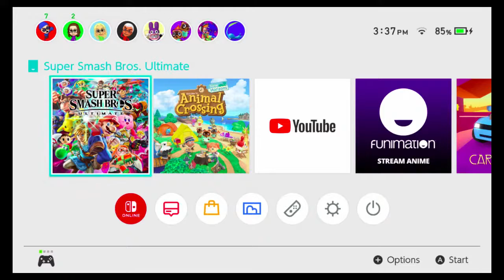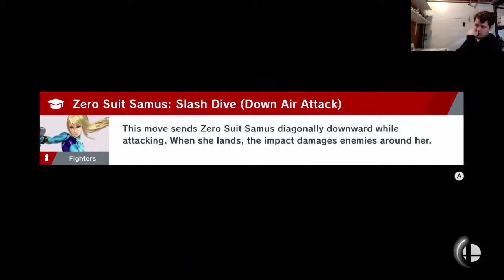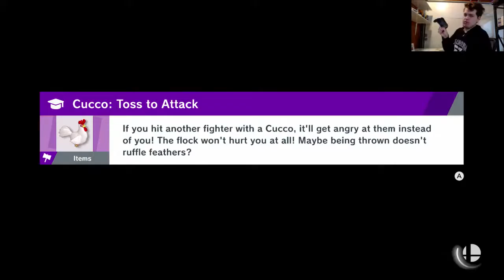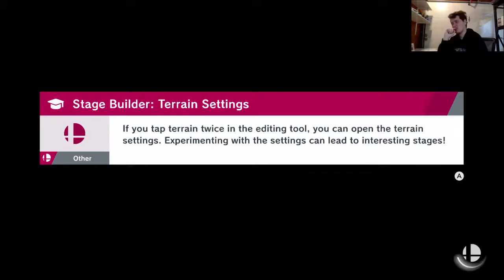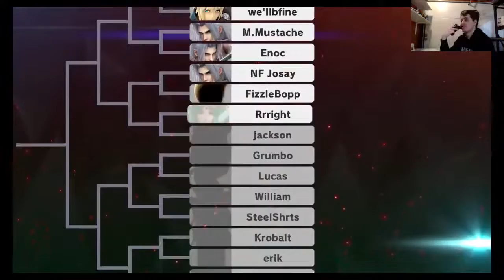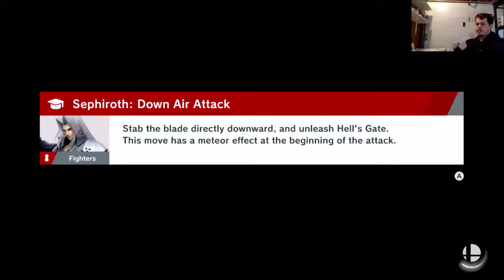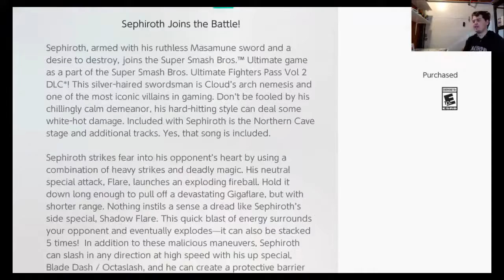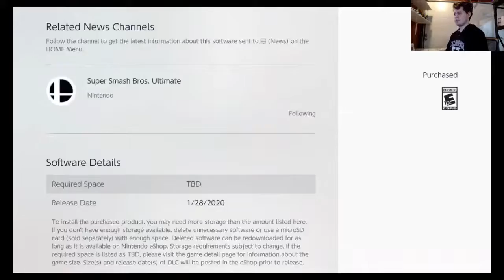Sephiroth Launch Stream | Super Smash Bros. Ultimate (12/17/2020)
Originally livestreamed on December 17, 2020